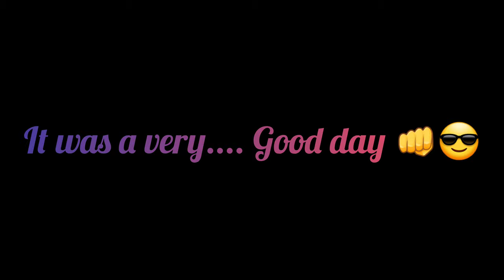Ling Cod fishing in the Puget Sounds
Fishing for Ling Cod in the Puget Sounds on board The "Worship". Captain Michael and the crew know how and where it's at. He has spent years fishing in these waters and is very knowledgeable on rules and regulations of Ling Cod fishing. Not to mentions he knows where and how to catch them.
We got some over sized lings and our quota within about 2 hours of fishing. We spent the rest of the day cruising around the beautiful PNW.